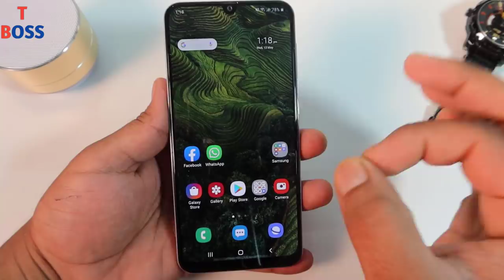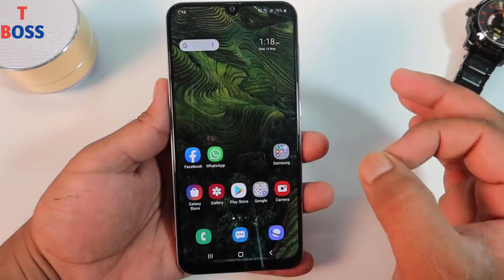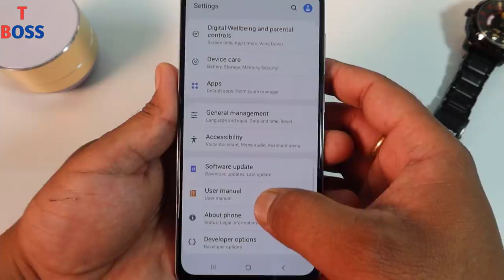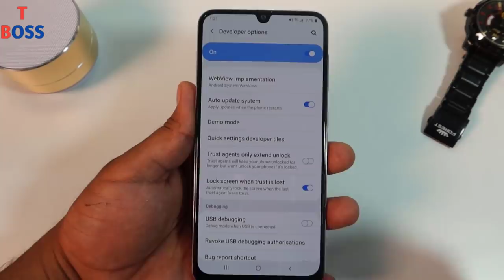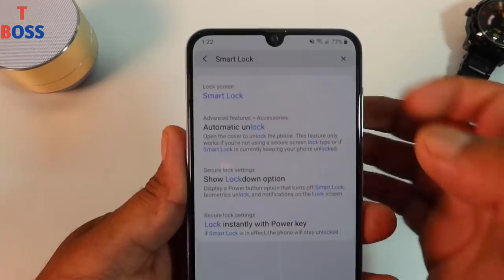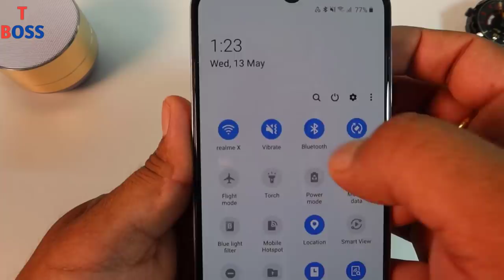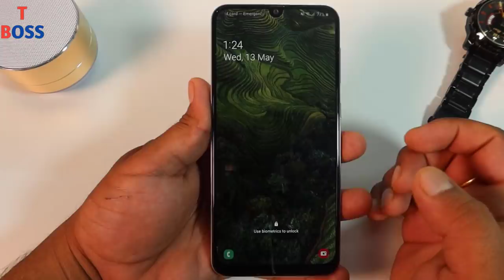Bluetooth Amazing Hidden Function Lock Screen When Trust Is Lost Explain In Hindi |by technical boss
In this video i tell about hidden amazing function for all android mobile running on android 10 version , now you can lock screen when trust is lost, actually this setting lock your mobile when trusted agent of your mobile lost the trust,, its a best setting for secure your mobile while you connect your bluetooth to any device like car sterio, or smart watch or etc,,
hindi--
Dosto es video me maine aapko developer option ki ek setting ke bare me btayahai jiko 99% log nahi jante hai, aap bluetooth se ek jadu kar sakte ho, jab aap kisi device se apna bluetooth ko connect karte ho to then aap es setting ko use kar sakte ho jiska name hai lock screen when trust is lost,,

Thanks